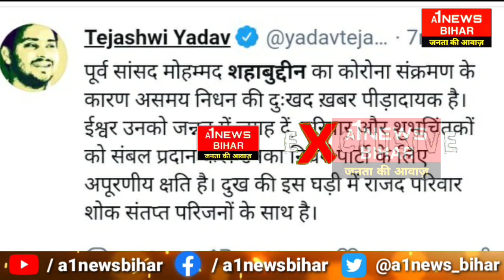सिवान के बाहुबली शहाबुद्दीन के मौत के बाद राजद परिवार में मचा कोहराम, जेल प्रशासन ने की पुष्टि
सिवान के बाहुबली शहाबुद्दीन के मौत के बाद राजद परिवार में मचा कोहराम, जेल प्रशासन ने की पुष्टि - A1NEWSBIHAR.IN